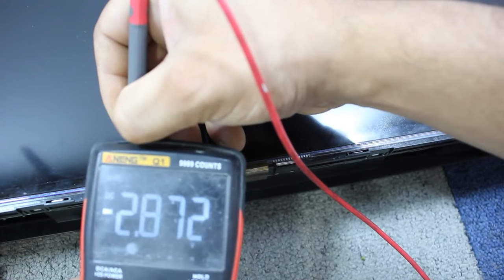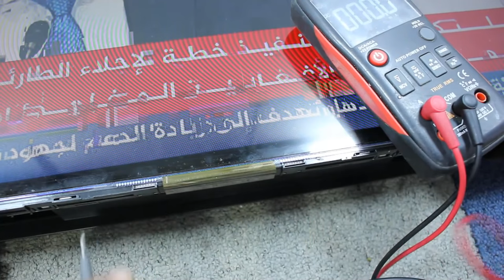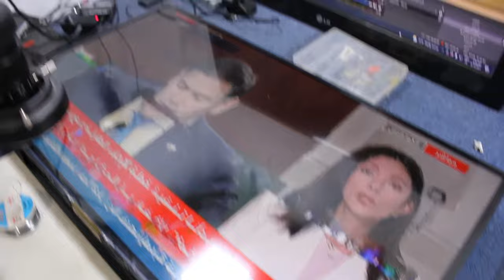حل لن يخطر على بالك إصلاح تلفاز سوني فاصل صورة بطريقة مبتكرة من عند كريمي